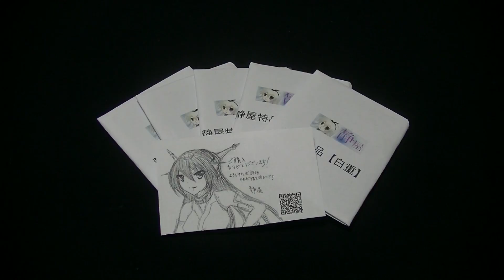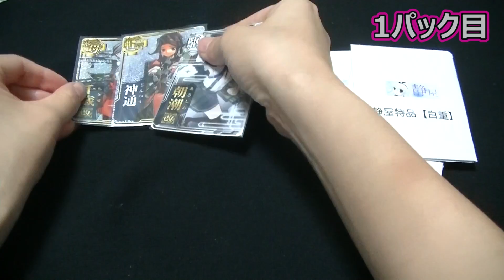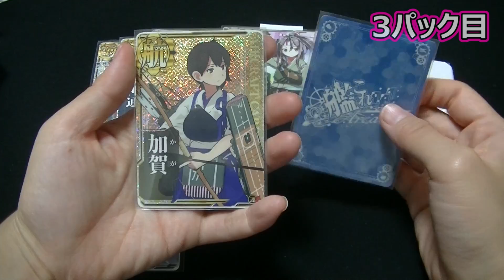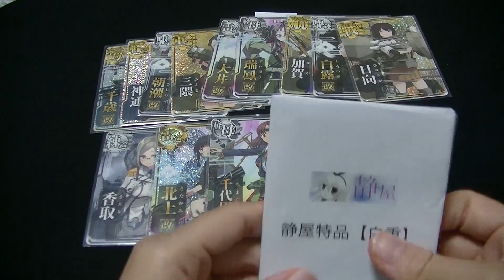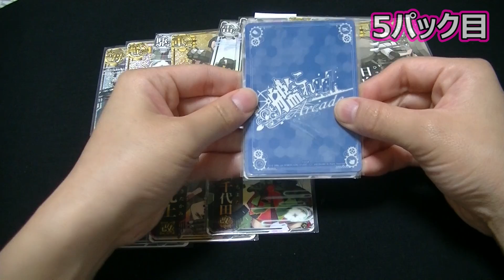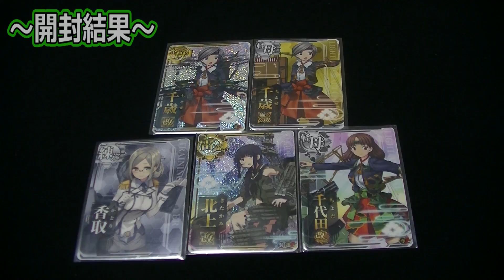【艦これAC】静屋『白重オリパ』でついに神引き！！これは打ち出の小槌か？？【開封動画】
艦これアーケード600円オリパ5口分の開封動画です！
静屋さん、これ、まじですか？？

↓静屋さんでの過去の購入、開封動画です。

艦これ動画担当は、シモです。

アカウント名：シモカワチャンネル